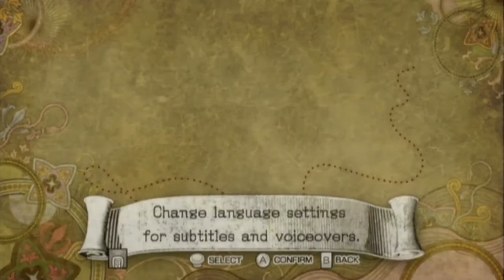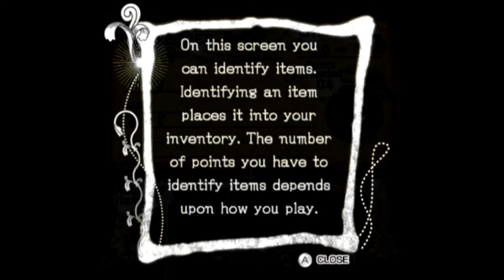Sonic and the Black Knight - Part 1 - "The Misty Lake"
In this part of Sonic and the Black Knight:
We go to the Misty Lake to retrieve the Sacred sword after we save Merlina from the evil King Arthur.